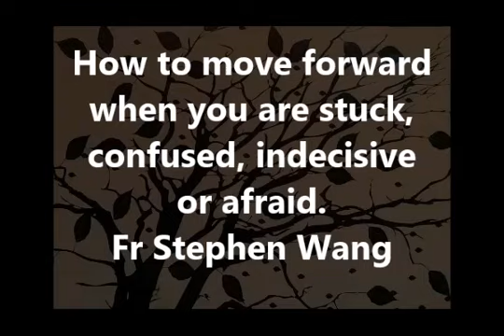How to move forward when you are stuck, confused, indecisive or afraid. Fr Stephen Wang